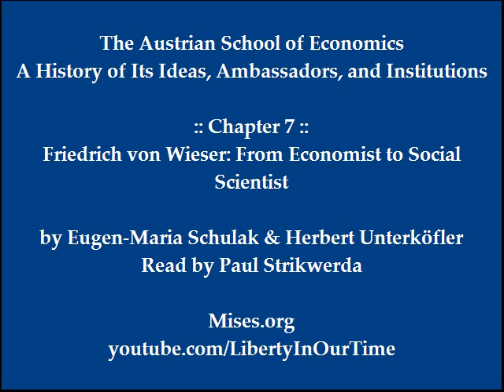The Austrian School of Economics | Chp. 7: Friedrich von Wieser: From Economist to Social Scientist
Here is a brilliant and engaging guide to the history, ideas, and institutions of the Austrian School of economics. Eugen-Maria Schulak and Herbert Unterköfler, two Austrian intellectuals who have gone to the sources themselves to provide a completely new look at the tradition and what it means for the future. Narrated by Paul Strikwerda.

Full text of ''The Austrian School of Economics: A History of Its Ideas, Ambassadors, and Institutions'' available online:

The Austrian School is a heterodox school of economic thought that is based on methodological individualism—the concept that social phenomena result exclusively from the motivations and actions of individuals.

The Austrian School originated in late-19th and early-20th century Vienna with the work of Carl Menger, Eugen Böhm von Bawerk, Friedrich von Wieser and others. It was methodologically opposed to the Prussian Historical School. Current-day economists working in this tradition are located in many different countries, but their work is still referred to as Austrian economics. Among the theoretical contributions of the early years of the Austrian School are the subjective theory of value, marginalism in price theory and the formulation of the economic calculation problem, each of which has become an accepted part of mainstream economics.

Since the mid-20th century, mainstream economists have been critical of the modern day Austrian School and consider its rejection of mathematical modelling, econometrics and macroeconomic analysis to be outside mainstream economics, or "heterodox". Although the Austrian School has been considered heterodox since the late 1930s, it attracted renewed interest in the 1970s after Friedrich Hayek shared the 1974 Nobel Memorial Prize in Economic Sciences. (Source: Wikipedia.org)